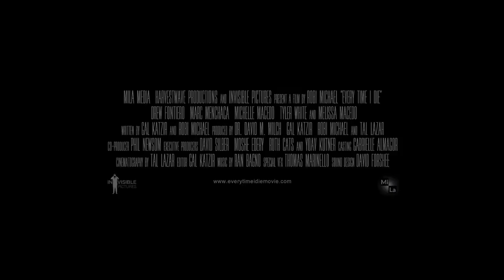EVERY TIME I DIE Official Trailer (HD)(2019)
Every time I die movie official trailer